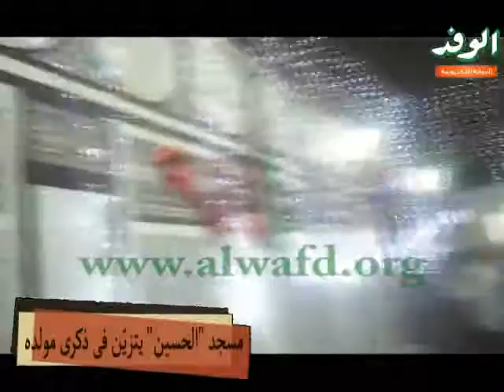مسجد "الحسين" يتزيّن فى ذكرى مولده